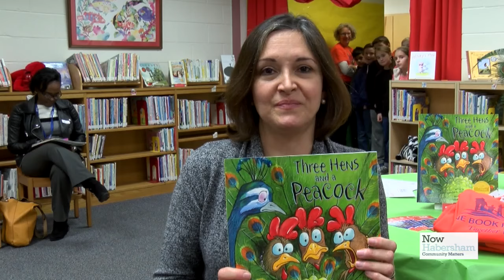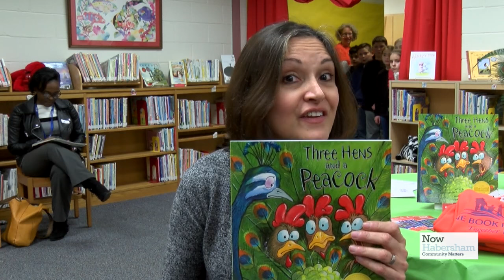Now Habersham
News and events of interest and importance to Habersham County, GA.